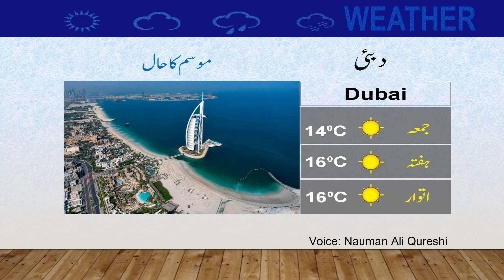Latest Weather Update | 03-02-2023